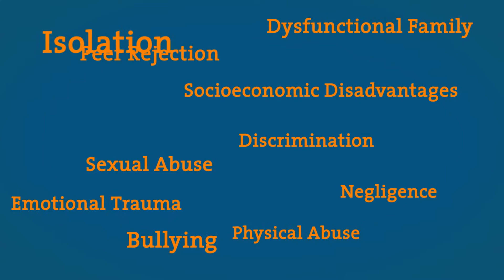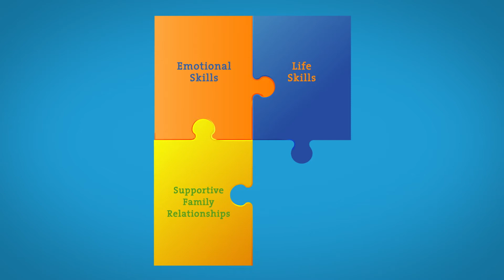FAMILY LIFE mental health awareness campaign - corporate video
Spotlight Productions worked with Family Life on a fundraising campaign video about mental health in the youth community. The key message was to increase awareness and encourage donations from the community.

Spotlight Productions was hired to produce a fundraising video on the mental health initiative at Family Life.

Family Life is an independent, innovative community service organisation in Melbourne, enabling children, young people and families to thrive in caring communities. They have been dedicated to serving vulnerable families and communities since 1970. Through effective services, support and connections, Family Life’s mission is to enable children, young people and families to thrive in caring communities.

The video used voice overs, motion graphics, photographs, infographics and animation to effectively communicate and visualize the data to the audience.